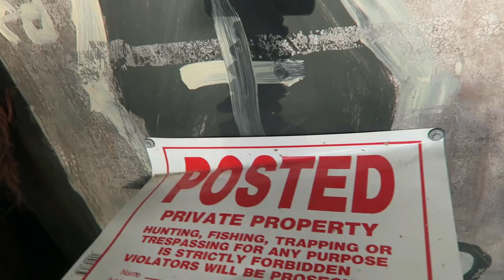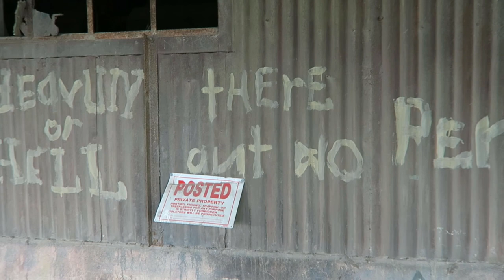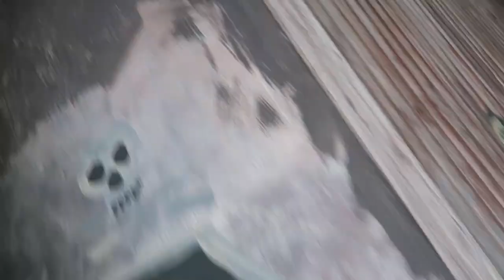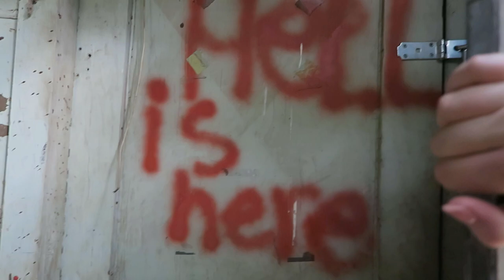TOURING THE OLD CRAWFORD MILL - An abandoned cotton gin in Walberg, TX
It's a little different than our other videos, but we weren't able to get inside of the cotton gin because all the doors were either locked or rusted shut. We were still really happy to be there and if you ever find your self in Walberg, TX, you gotta check it out. it is a really cool place, and plus, part of the remake for the Texas Chainsaw Massacre was filmed there!

Being new to the paranormal investigative world, we are learning a lot. It's not so much about finding answers, but about the journey. You never know what you are going to find. We hope to soon add an SLS camera to our kit.

Talk to us:
Meg

We can't wait for our next adventure!!!